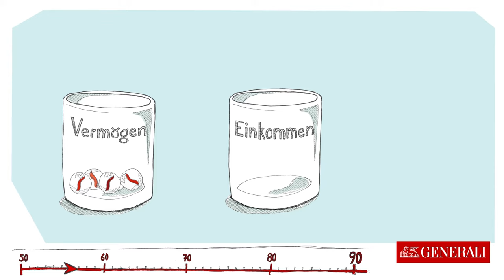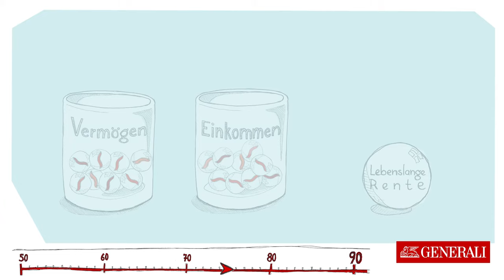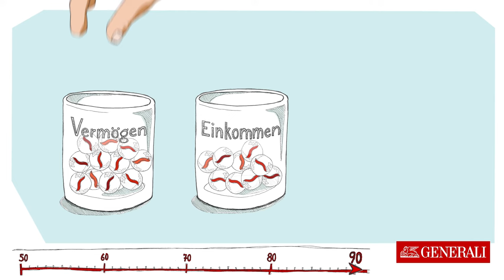Vermögens- und Einkommensplan | Rundum-Schutz | Generali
Der Vermögens- und Einkommensplan ist die clevere, neuartige Rentenversicherung für eine Kombination Ihrer Ideen.

Diese Informationen zur Verkaufsunterstützung geben nur einen Überblick
über den möglichen Vertragsinhalt. Der konkrete Versicherungsschutz ergibt sich
aus den individuellen Vertragsunterlagen, insbesondere aus dem Versicherungsschein
und den zugrundeliegenden Allgemeinen Versicherungsbedingungen.